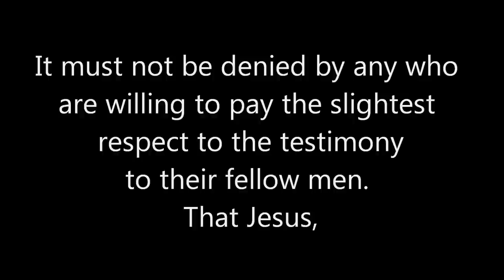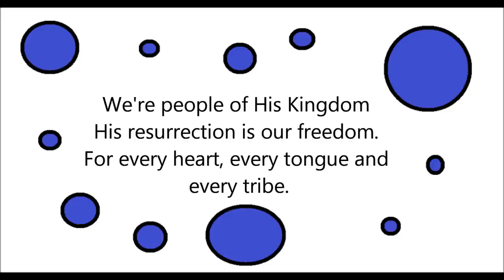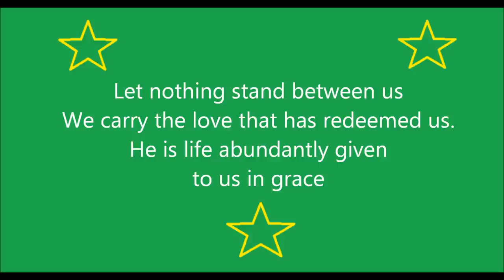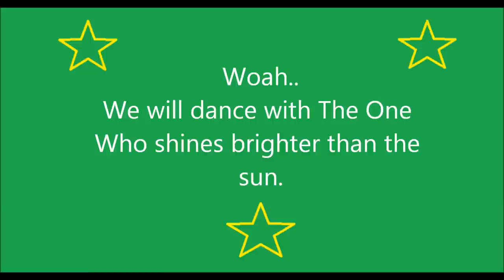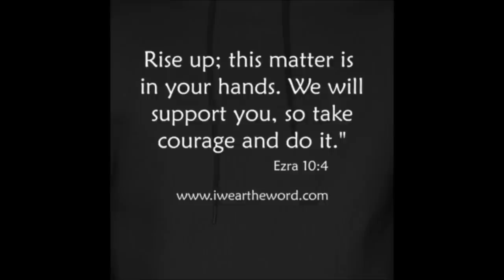Rise Up - Lauren James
Lyrics to Rise up sung by Lauren James Camey.